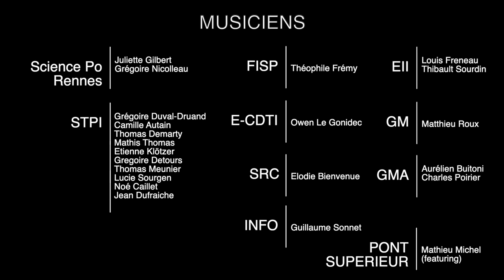Peg interprété par le Big Band de l'INSA Rennes [2021]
Peg (Steely Dan), sur un arrangement de Mike Tomaro. La filière Musique-Etudes remercie Cedrick Alexandre pour l'encadrement du Big Band ainsi que les étudiants pour leur investissement.